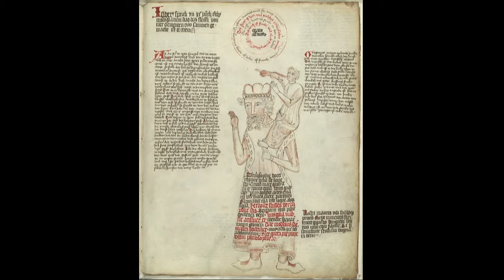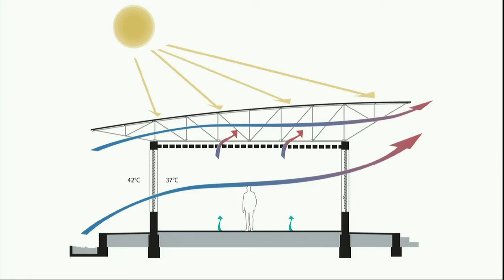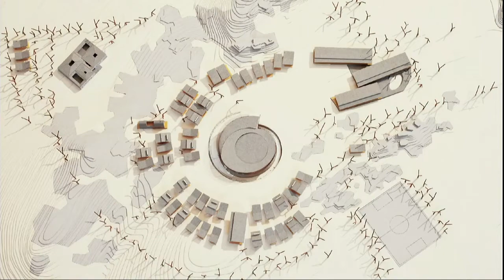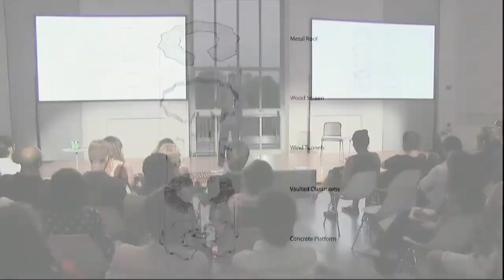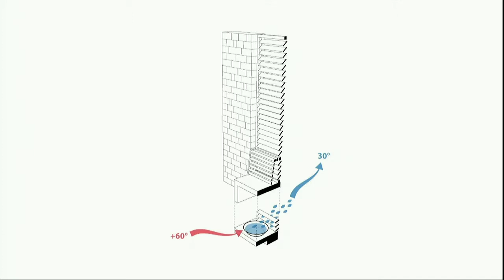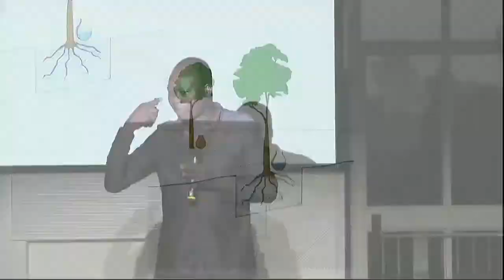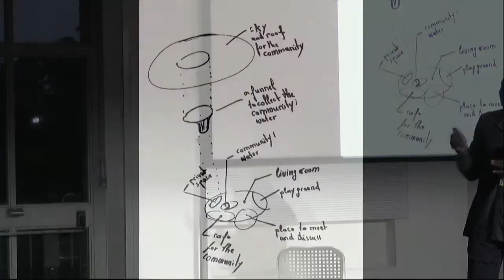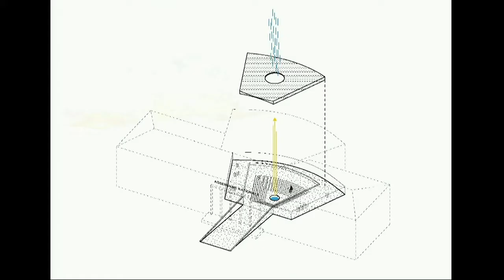Francis Kéré, Build to Inspire (Milano Arch week 2017)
Milano Arch Week, la settimana dell'Architettura a Milano, promossa da Comune di Milano, Politecnico di Milano e Triennale di Milano
con la Direzione artistica di Stefano Boeri.